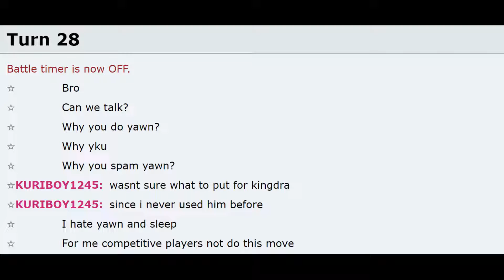Salty Competitive Player Losses To Mono Dragon Casual Player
This is a replay my buddy Kuriboy sent to me, he was explaining the person he was battling would not stop complaining and wanted a rematch after, I managed to get most of the rant in this video at the end of this video